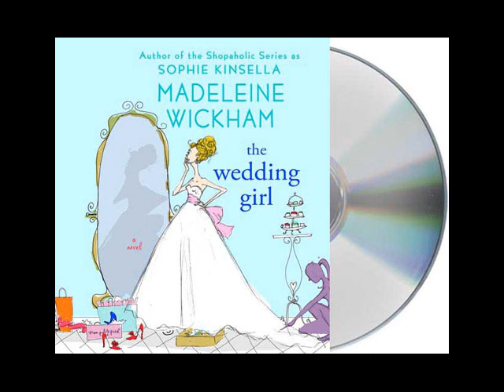The Wedding Girl by Madeleine Wickham--Audiobook Excerpt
Listen to this audiobook excerpt from Madeleine Wickham's novel The Wedding Girl. At the age of eighteen, in that first golden Oxford summer, Milly was up for anything. Rupert and his American lover, Allan, were an important part of her new, exciting life, so when Rupert suggested to her that she and Allan should get married to keep Allan in the country, Milly didn't hesitate.

Ten years later, Milly is a very different person and engaged to Simon—who is wealthy, serious, and believes her to be perfect. Milly's secret history is locked away so securely she has almost persuaded herself that it doesn't exist—until, only four days before her elaborate wedding.

Read more about the book and audiobook The Wedding Girl

Find out more about Madeleine Wickham (a.k.a. Sophie Kinsella of Shopaholic series fame)